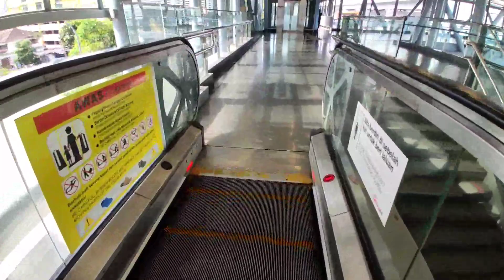OTIS Elevator at Taman Mutiara MRT Station, Jalan Cheras, Kuala Lumpur (Near Leisure Mall Entrance)